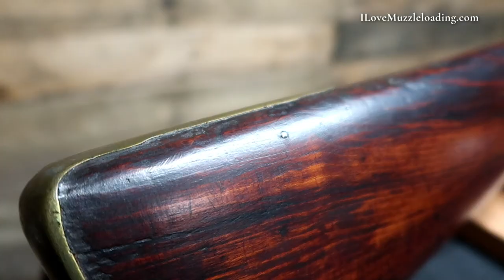Stratton's Fowler, the remnants of a Colonial blacksmith and 7 Years War Soldier | 1705-1758